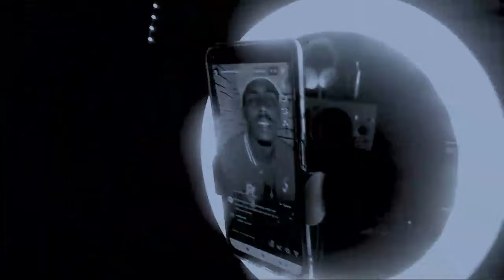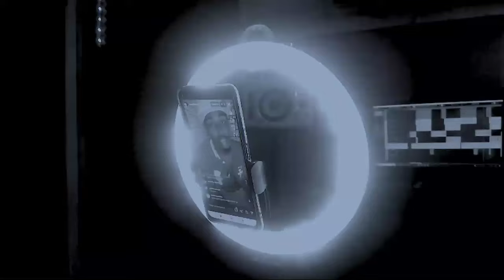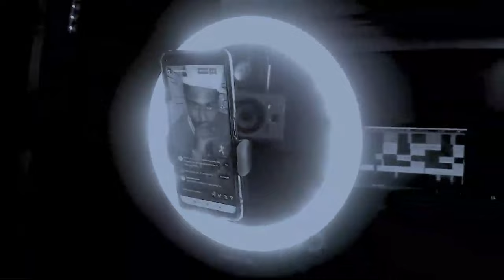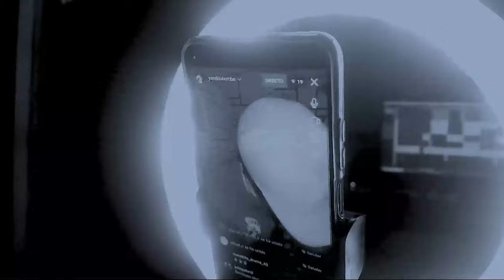Yandito - Rip Pakistán🇵🇰 2 Tiradera Para L´Talent Fuego (Bomba Bomba Soy Yo) Audio Oficial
Tiradera L'TALENT FUEGO ❌ WILDEY ❌ HARRYSON ❌ JOHNCITO ❌ MICHEL BOUTIC - PA LA LONA (OFFICIAL VIDEO)
EL PAPI ABUSA

L'talent Fuego (chingona)🥵|Video oficial|pegao fula
L´TALENT FUEGO FEAT. JONHCITO - PA LA LONA (PROD.BY PIVE MVP RECORDS ) AUDIO COVER OFICIAL #2024
L'TALENT FUEGO ❌ WILDEY ❌ HARRYSON ❌ JOHNCITO ❌ MICHEL BOUTIC - PA LA LONA (OFFICIAL VIDEO)
CHINGONA - L’ TALENT FUEGO
L´TALENT FUEGO - CINTUREO (PROD.BY PIVE MVP RECORDS ) VIDEO OFICIAL #2024
Quiero una - Seikan anikila ❌ L`Talent fuego(audio oficial)
No Te Pikes _El Liderato X L Talent Fuego X Itanga Fuego (audio oficial)
 L 'TALENT FUEGO - ME QUEDÉ ASÍ (Audio)